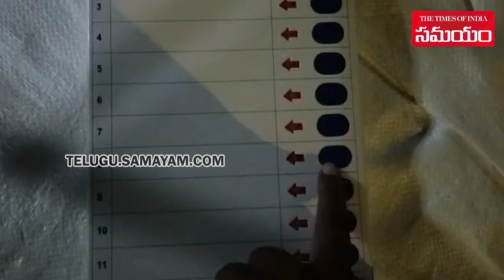Dummy EVMs Seized By Election Flying Squad In Pithapuram | AP Elections 2024| Samayam Telugu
During inspections conducted by the Election Flying squad in Pithapuram, discovery of dummy EVMs caused a stir. Officials were shocked to find them among large packages of YSRCP election campaign materials.

Official YouTube Channel Samayam Telugu Here ?